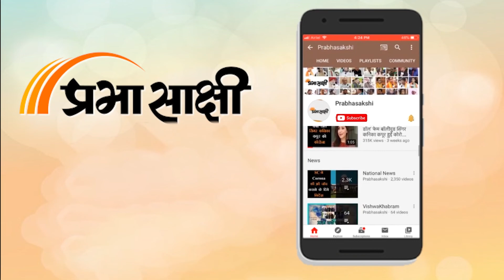Dev Deepwali पर 15 लाख दियों से जगमगाएंगे काशी घाट, बनेगा विश्व कीर्तिमान। Varanasi | Kartik Purnima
कार्तिक मास के अंत मे काशी की विश्व प्रसिद्ध देव दीपावली की छटा देखने देश के कोने कोने से ही नही, बल्कि विदेशों से भी लोग जुटते है। धर्म की नगरी काशी में देवताओं की दीपावली के दिन विश्वप्रसिद्ध गंगा आरती की जाती है। मां गंगा के तट पर अलौकिक आरती और उसके बाद दीपों से टिमटिमाते 84 घाटों पर आतिशबाजी का नाजारा देखने में बहुत मनमोहक लगता है। इस वर्ष देव दीपावली के मौके पर काशी के घाटों पर कुल 15 लाख दिए जलाए जाएंगे जिनमे 3 लाख दिए रेता पर बाकी 12 लाख दिए से घाट जगमग होंगे, जो कि एक विश्व कीर्तिमान होगा।

0:00 intro
0:03 15 लाख दियों से जगमगाएंगे काशी घाट
2:15 शुशांक मिश्रा ( गंगा सेवा निधि के अध्यक्ष )
4:19 हनुमान। ( गंगा सेवा निधि के secretary)
5:57 Closing